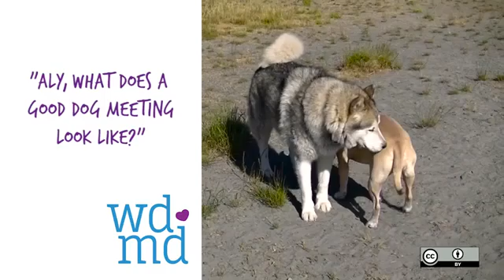Cute Puppies Playing with Big Dogs Compilation - Funny Dog Videos